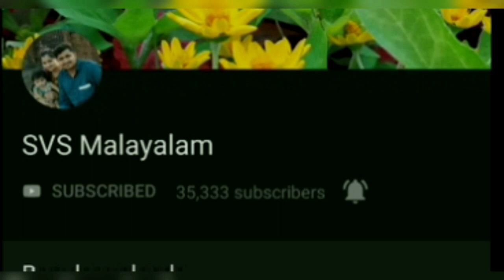വെറും 5 മിനുറ്റ് കൊണ്ട് പഴയ shirt ഉപയോഗിച്ച് ഇതിലും എളുപ്പത്തിൽ വേറെ ഏത് ഉടുപ്പ് തയ്ക്കാൻ പറ്റും??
How to re use old shirt